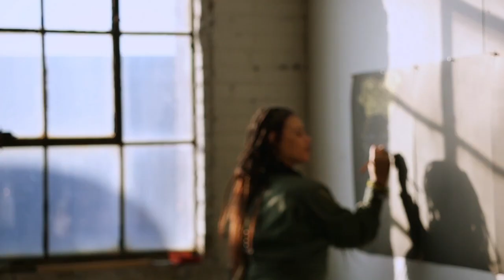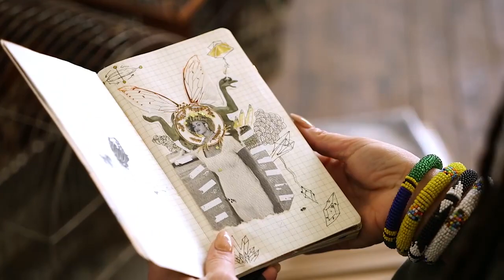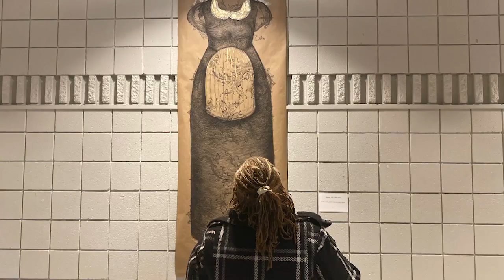Artist Sabrina Nelson | Detroit Performs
Artist Sabrina Nelson creates and describes her exhibition Why You Wanna Fly Blackbird based on how Black women feel when their womb, their home becomes empty after a child is lost.